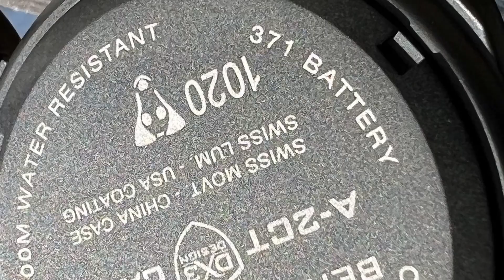Bertucci A-2CT CERA-Ti - Que du solide!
J'aime bien les montres solides et Bertucci, avec leur montre A-2CT CERA-Ti, a réussi à en faire une vraie. Bon visionnement!
Chapitres
0:00 - Intro
0:23 - Nom et Modèle
1:07 - Spécifications et mesures
1:50 - Spécifications du cadran
4:35 - Détails sur les barres de rétention
5:10 - Détails du dos du boîtier
6:05 - Détails des bracelets en option
7:01 - Vue de la luminescence
7:24 - Vue sur mon poignet & conclusion